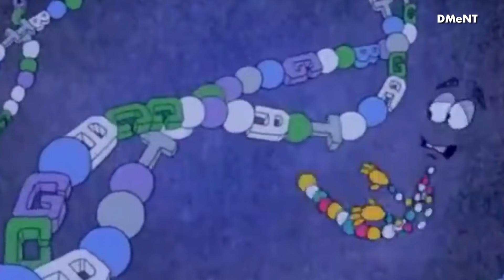¡NO FUE ASÍ! Las GRANDES MENTIRAS que CREÍMOS en JURASSIC PARK